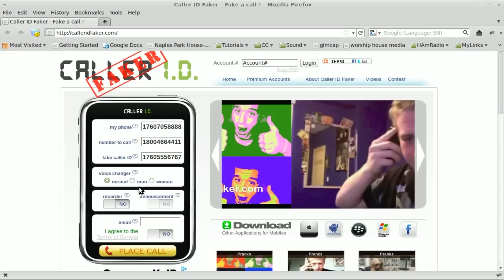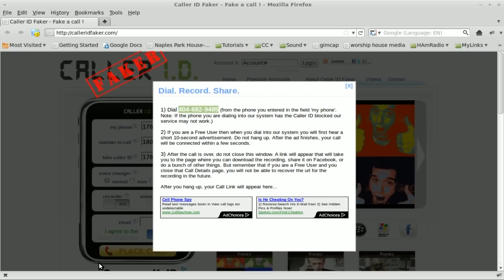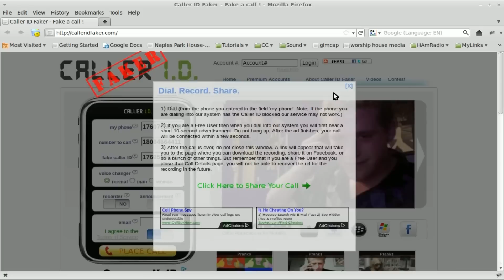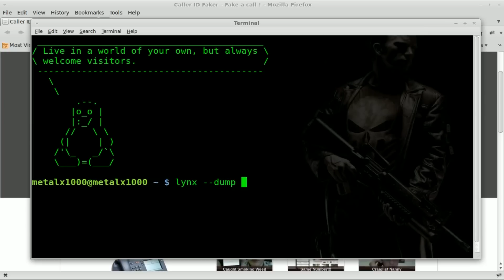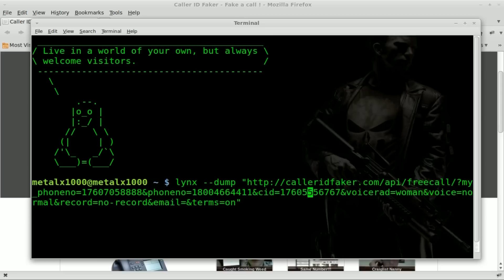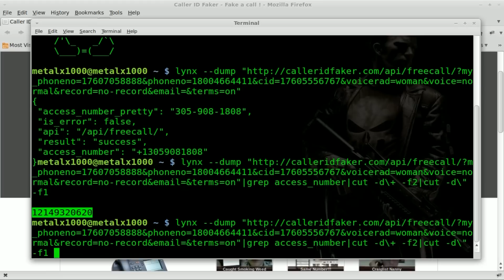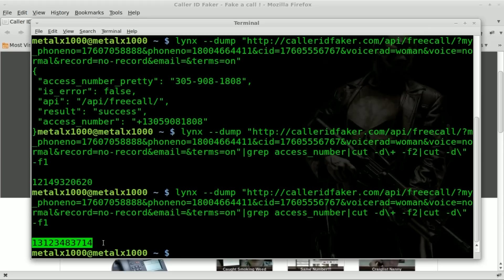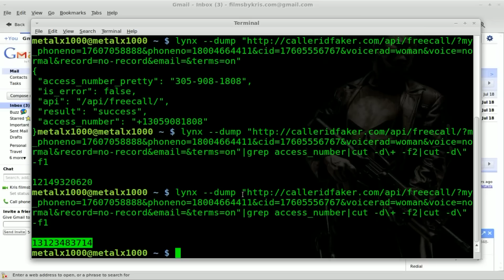Create a Shell Script that will Fake Your Caller ID - BASH - Linux